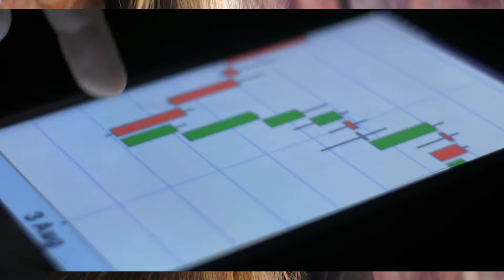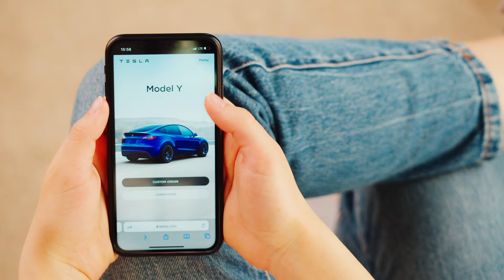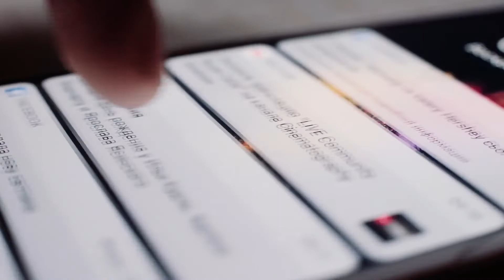Why Tesla Stock will go up in the Future…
Tesla is focused on ramping up production globally.
According to recent news Tesla is sending engineers and production staff from its Shanghai Factory to its plant in California.
Tesla is trying to replicate its China success.

Elon Musk said to focus on a lower priced vehicle in 2023

The new Tesla Phone will be able to change color and charge with sunlight.
It will also be connected to Starlink Satellite System.

Please consider consulting with a Investment Professional before investing into any assets!